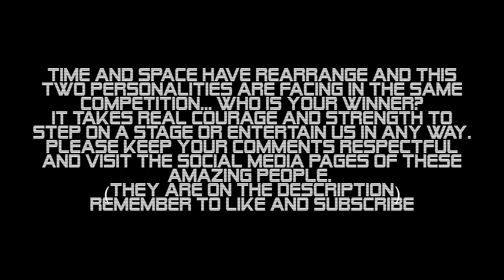Fantasy Match up: My Funny Valentine, Your on fire. Jamie vs Alice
Fantasy Match up: My Funny Valentine, Your on fire. jamie archer (@jamieafro) vs  Alice Fredenham (@aliceafredenham)
Who do you pick to win?
Who is your winner?

Time and space have rearrange and this two Personalities are facing in the same competition... Who is your winner?
It takes real courage and strength to step on a stage or entertain us in any way. Please keep your comments respectful and visit the social media pages of these amazing people.

X Factor
BGT

My Funny Valentine, Song by Chet Baker
S** on Fire, Song by Kings Of Leon